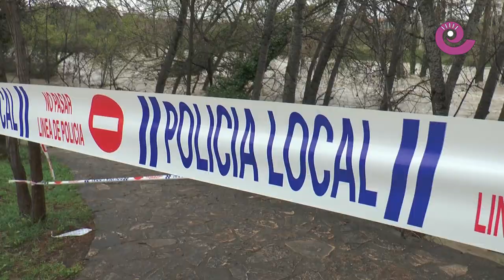La Comarca.tv - El Guadalope sigue creciendo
En embalse de Calanda arroja por sus compuertas 500 metros cúbicos por segundo de aguas del Guadalope. En Alcañiz comienza haber problemas. Se cierra el paseo Andrade al tráfico y se tapian garajes y viviendas por si el río llega hasta la calzada.